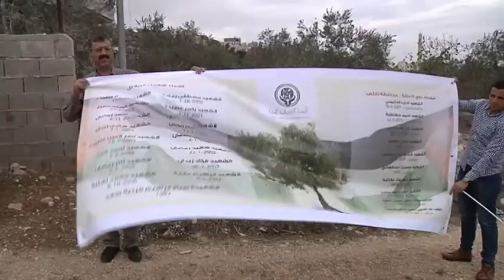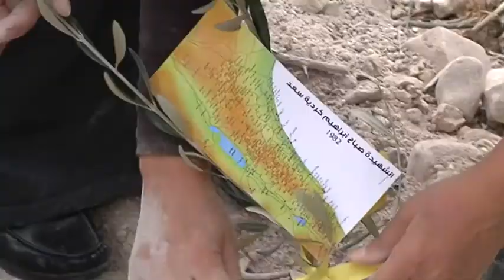قطف الثمار وزراعة اشجار الزيتون تخليدا للشهداء الابرار